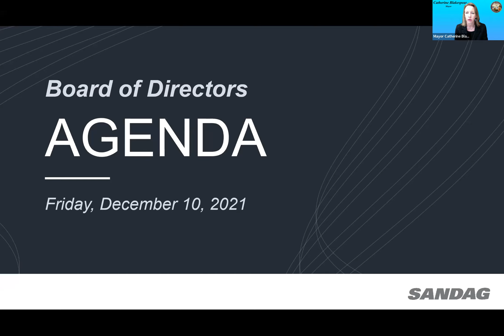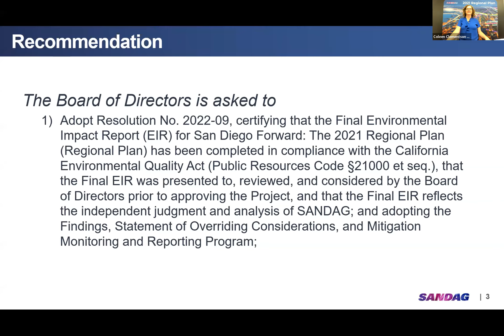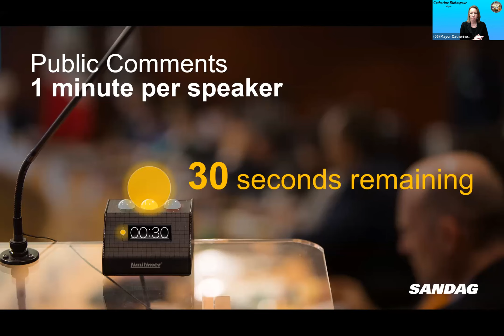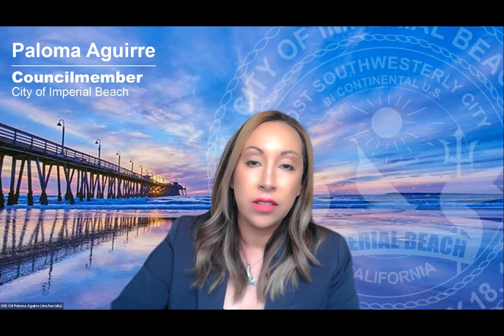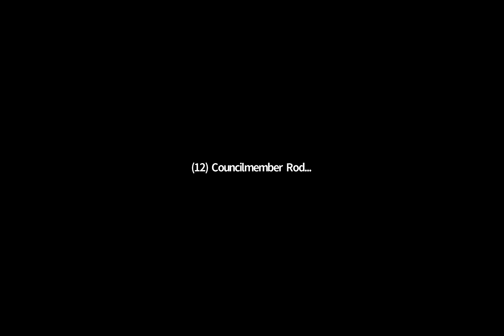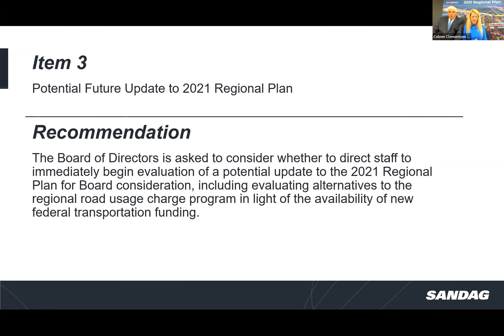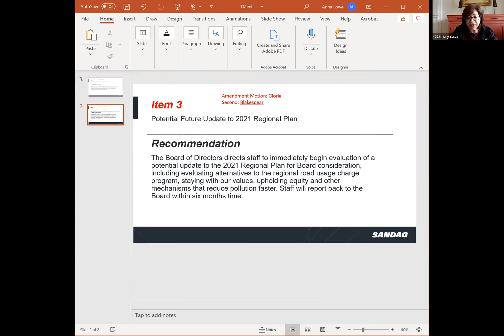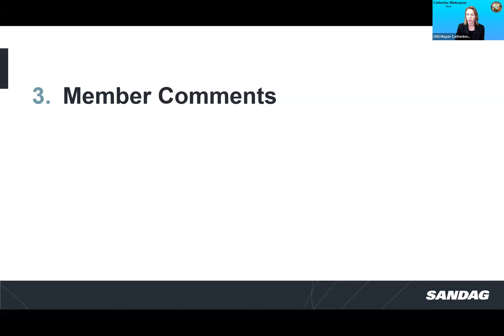Board of Directors - December 10, 2021